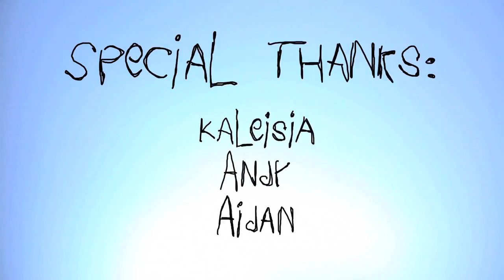Dennis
The short film that started it all.
A look at two roommates; Dennis and Dan.
A short comedy by Dan Bakst, Dan Nguyen, Joyce Yong and Adam Bettencourt.